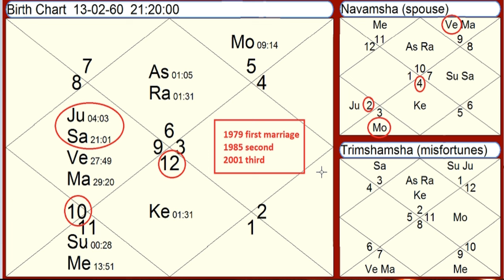कुंडली में प्रेम विवाह योग कैसे देखे (Love Marriage Yog) | D-9 Chart Analysis | Vedic Astrology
सभी 9 गृह आपके लिए शुभ है या अशुभ जानिए लक्षणो एवं कुंडली के आधार पर | सूर्य से लेकर केतू तक

शनि सभी 12 लगनों में सभी भावो में कैसा फल देंगे , मेष से मीन लग्न तक